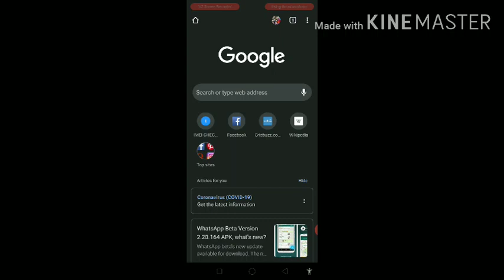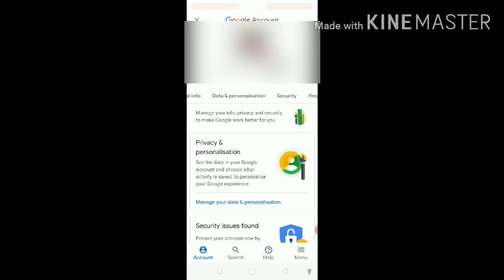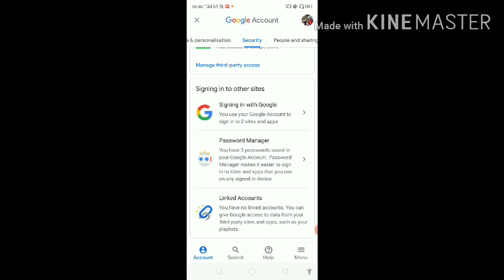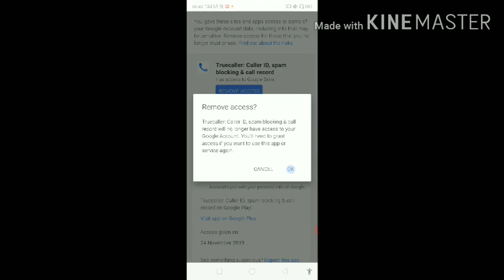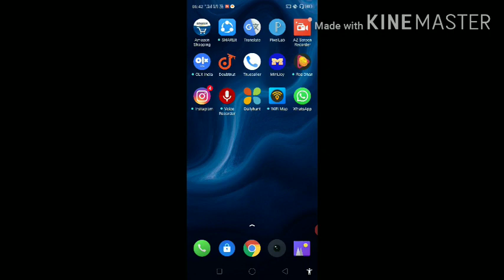How To Stop Mail Coming From Deleted Apps | How To Stop Unwanted Message In Gmail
Dear friend's
iss video me btaya gya hai ki delete huye application ka mail apne gmail account par aane se kaise rok sakte hai. So aaplog iss video ko complete dekhna. Ye video aapko aage bahut kaam dega.